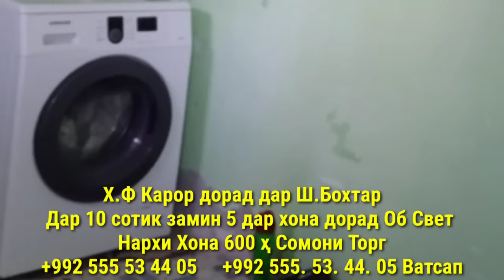Хонахои Фуруши!!! кредит аз 39 000 сомон (05.04.2024) аз Душанбе ва дигар Шахру Нохияхои Чумхури ТЧК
Сархатти рӯйдодҳои 5-уми Марти соли 2024
Сархатти рӯйдодҳои 4-уми Марти  соли 2024
Озодӣ Онлайн